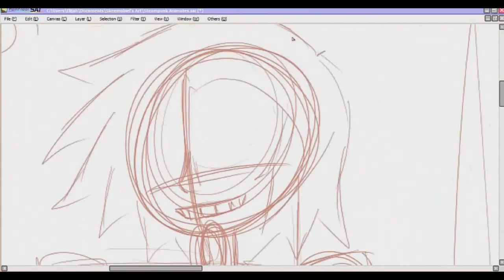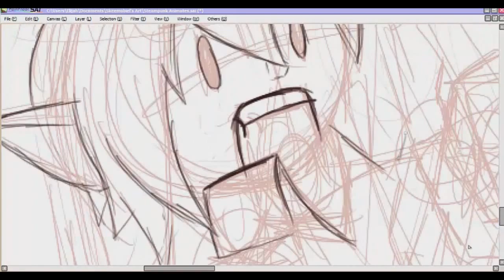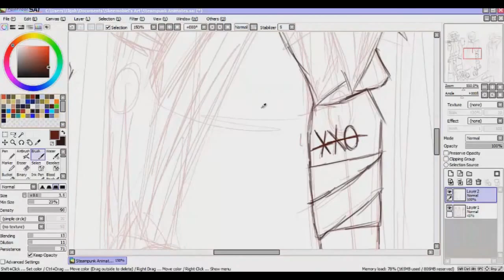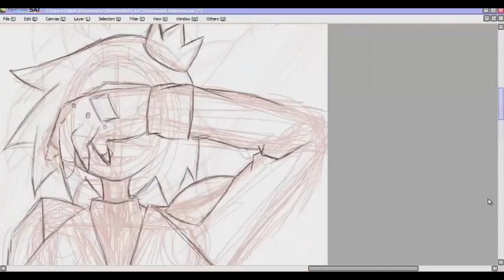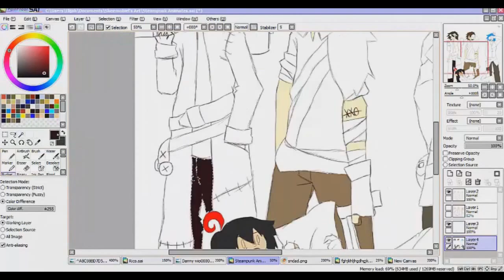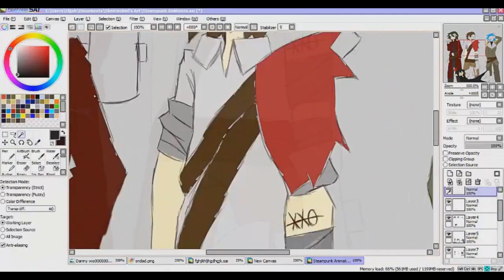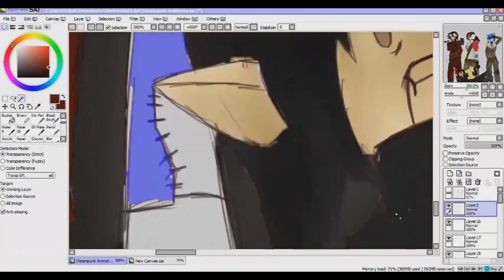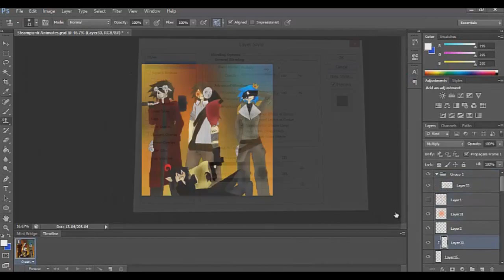Animates of the sky- Speed draw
Welcome to my first actual speed thing
I've been meaning to do this for a while
And in all honesty, this should have been out like a week and a half ago
but, y'know
procrastination and all that goodness
either way, enjoy this 4+hours into 18 minute speeddraw/paint/thing
-Skeemobiel

Tools:
Paint tool Sai
Photoshop CS6
Camtasia studio

Music in the video:
Winside - Sunrise
Virtual Riot - Free
Venemy & Anzar ft. doubletake - Reign
Kasbo - Steps
Kasbo - Echoes